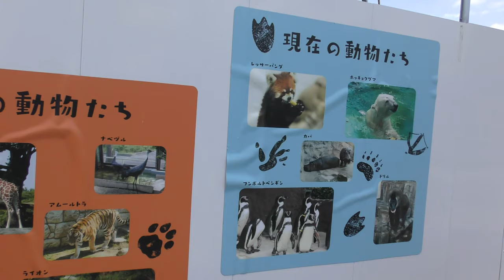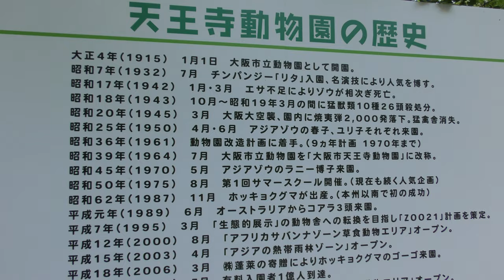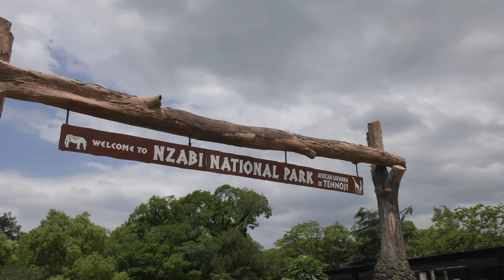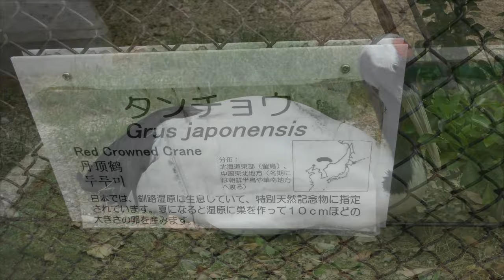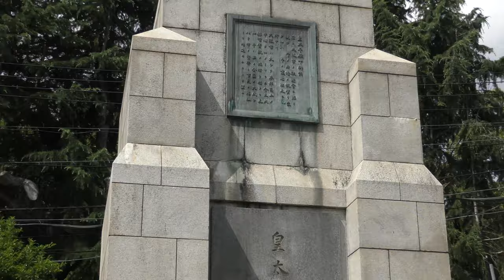⁴ᴷ 【大阪 天王寺動物園/2019】6/9(日)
・Panasonic  HC-VX985M→HD Writer AE 5.4